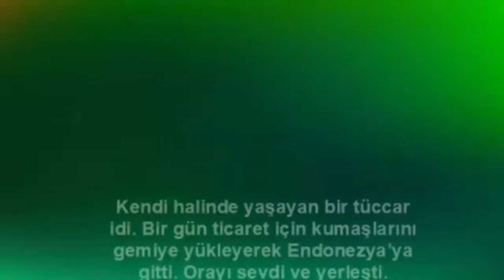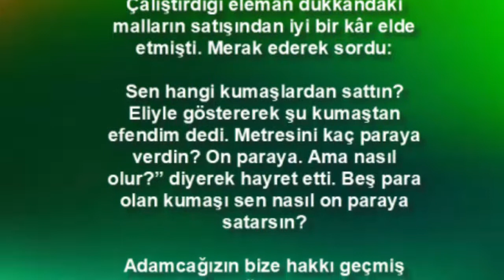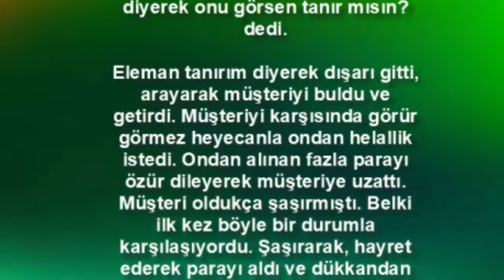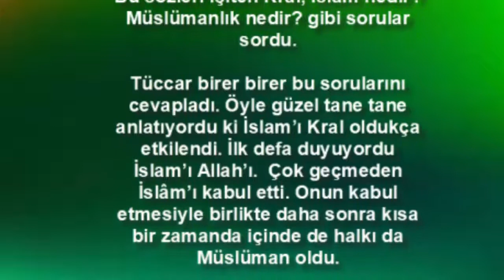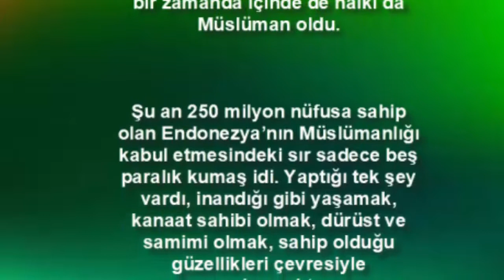BİR ÜLKEYİ MÜSLÜMAN EDEN ADAMIN HİKAYESİ (İbretlik Hikaye)